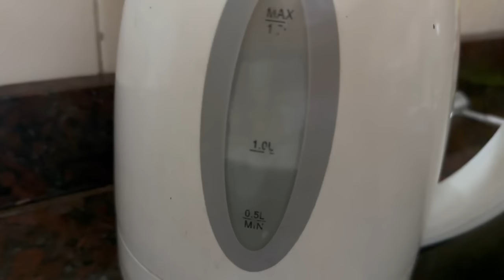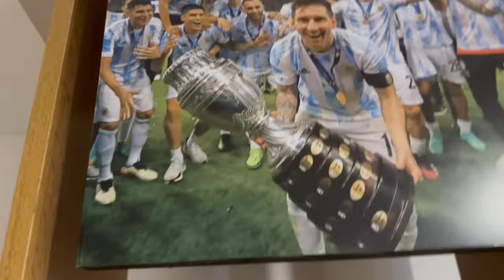Día 1 Empieza un Desafío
Buenas! Cómo están? Hoy empieza un desafío para mi y para el canal! Hoy es el día 1 de una serie de videos que me propongo a subir durante el próximo mes!
Espero les guste el video y espero me acompañen en este camino!